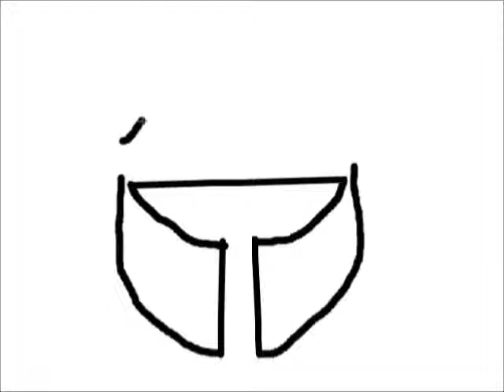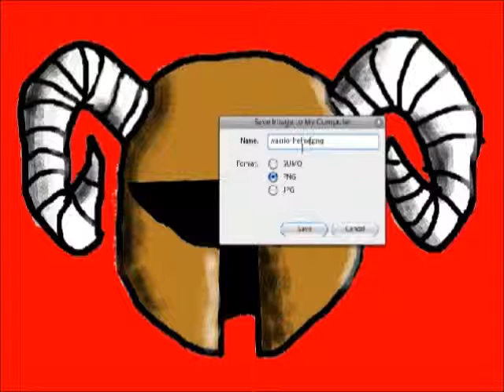speed art 4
For Sparta!!!